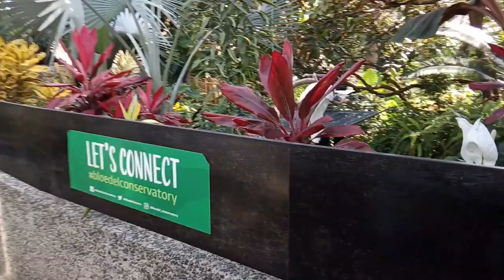VANCOUVER VLOG | BLOEDEL CONSERVATORY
Hello, everyone!

Here is another Vancouver Vlog! This is where we went to Blodel Conservatory!